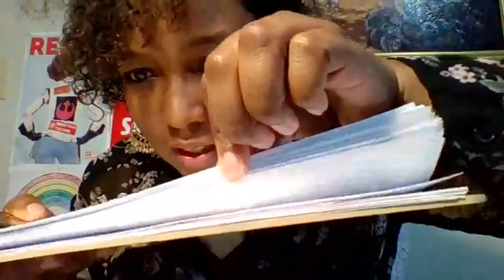COVID19 Update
From May 7, 2020 - Facebook Live.